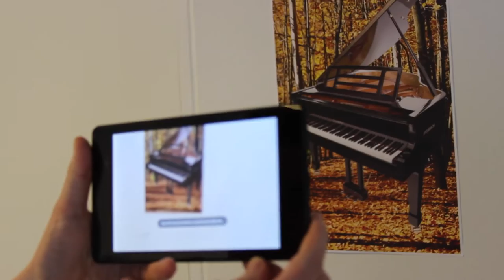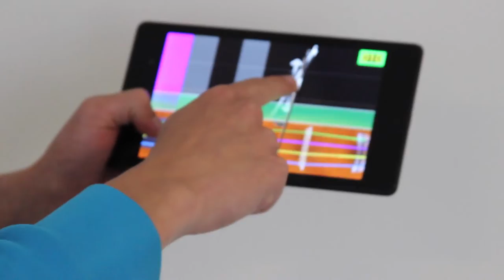NIME 2015 - Interactive Music Museum Experience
Interactive Music Museum Experience - An Application for Tablet Devices

Mikkel Helleberg Jørgensen, Aske Sønderby Knudsen, Thomas Michael Wilmot, Kasper Duemose Lund, Stefania Serafin, Hendrik Purwins

An interactive music instrument museum experience for chil- dren of 10-12 years is presented. Equipped with tablet de- vices, the children are sent on a treasure hunt. Based on given sound samples, the participants have to identify the right musical instrument (harpsichord, double bass, viola) out of an instrument collection. As the right instrument is located, a challenge of playing an application on the tablet is initiated. This application is an interactive digital rep- resentation of the found instrument, mimicking some of its key playing techniques, using a simplified on screen musi- cal notation. The musical performance of the participant is graded on a point scale. After completion of the challenge, the participants’ performances of the three instruments are played back simultaneously, constituting a harmonic com- position. A qualitative evaluation of the application in a focus group interview with school children revealed that the children were more engaged when playing with the interac- tive application than when only watching a music video. A group of visitors can experience the application simultane- ously, using several tablets while walking along stands with attached images of musical instruments, simulating an area of the Danish Music Museum, for which the application had been developed.